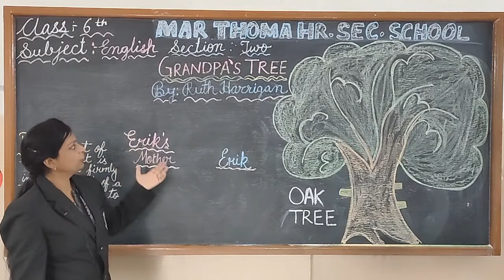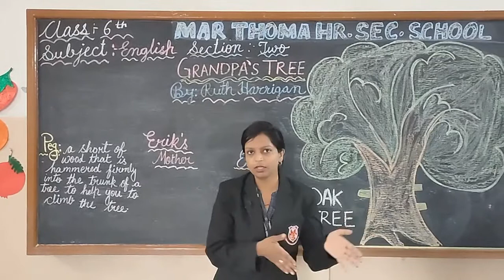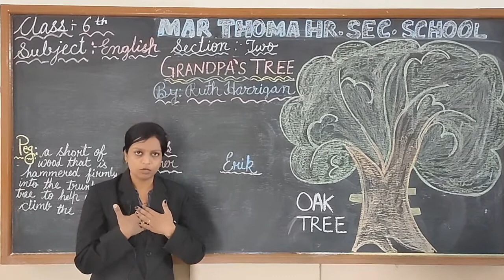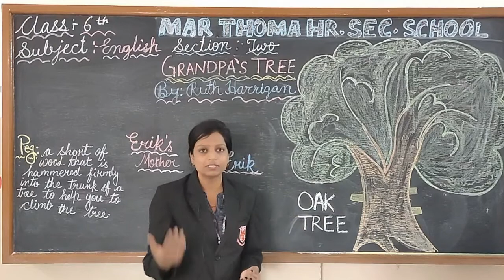class 6 english